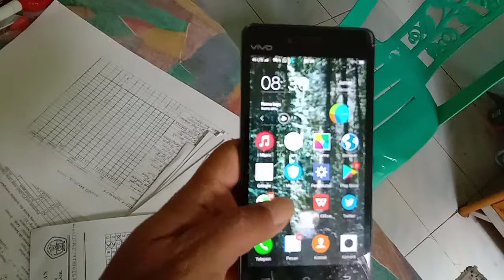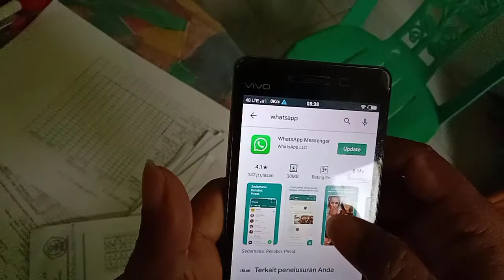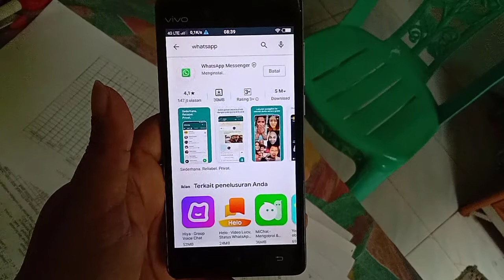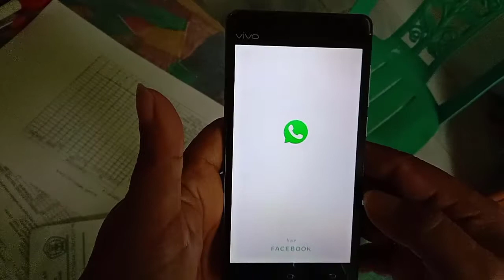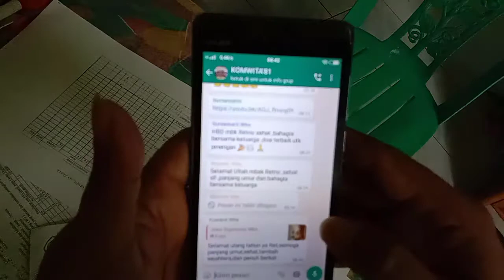Cara mengatasi tidak bisa putar video di whatsapp